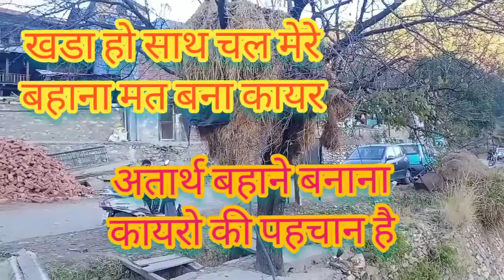खडा हो साथ चल मेरे । बहाने मत बना कायर ।।